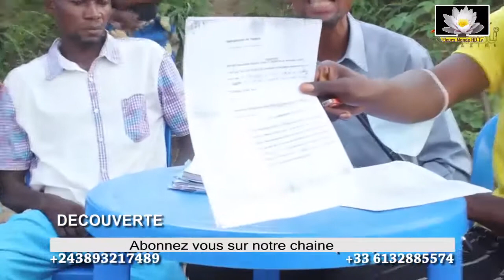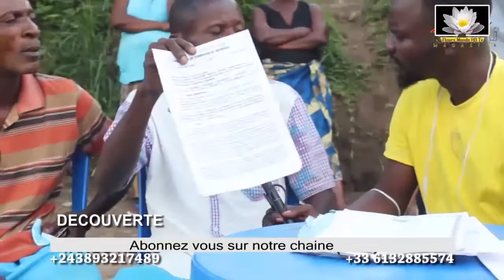CONFLIT YA ZAMBA NDANGI EBOMISI LIBOTA NA KIN MALUEKA